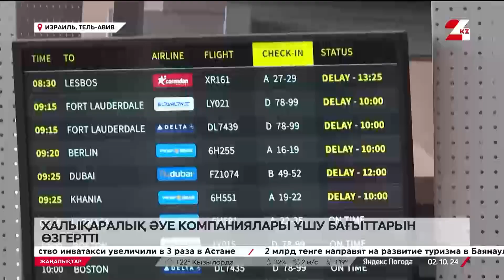Халықаралық әуе компаниялары ұшу бағыттарын өзгертті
Иранның Израильге шабуылы кезінде бірқатар әуе компаниясы ұшу бағыттарын өзгертті.